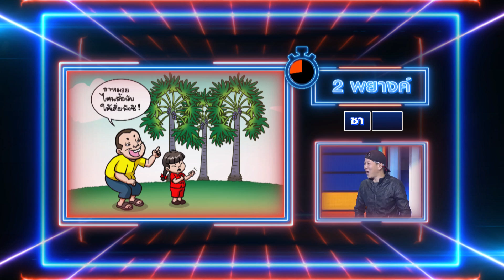อุลส่งมาแบบนี้แจ๊สก็ต้องเล่นพรวดพราดเลย | เวทีทองเวทีเธอ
รวมคลิปเด็ด 2019